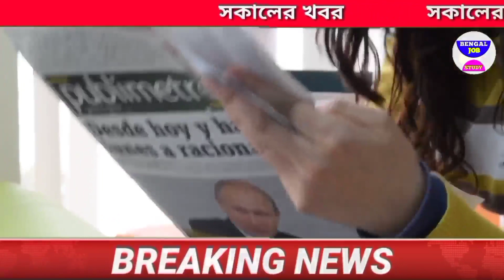আজকের বড়ো খবর🔥লোকডাউনের পর বিরাট ছাড় মমতা💰জামাইষষ্ঠী ছুটি ঘোষণা আজ July খবর আজকের খবর বড়ো খবর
Bengal job study 0.2 এছাড়াও থাকছে রাজ্য কেন্দ্র সরকারের নতুন ঘোষণা। আবারো স্বাস্থ্য সাথী কার্ড নিয়ে বিরাট বড় আপডেট কার সাথে আবার নতুন মোবাইল ফোন। এবং রাজ্যের গরিব মধ্যবিত্ত অসহায় খেটে খাওয়া মানুষদের জন্য আরও কিছু গুরুত্বপূর্ণ খবর থাকছে।